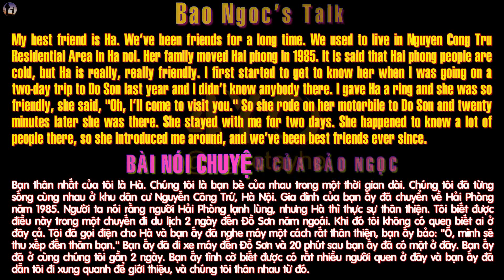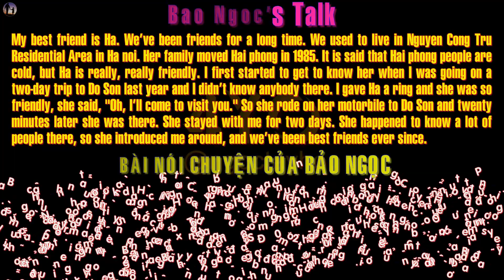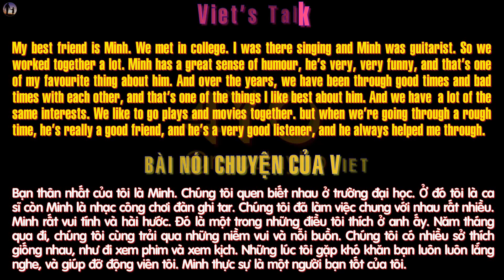English Level 11 Lesson 1 Part 3 - Friendship